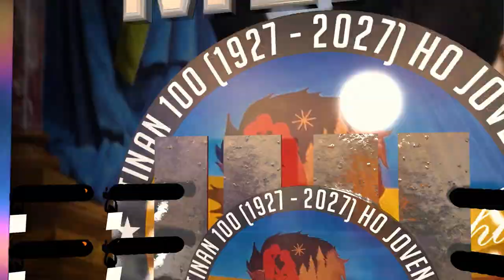Bosconians Mehi Voice Competition